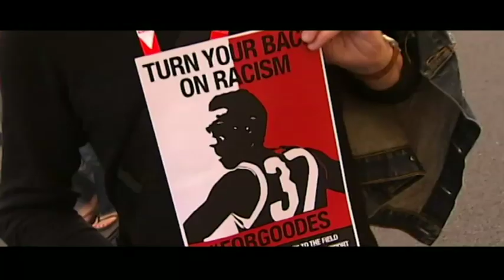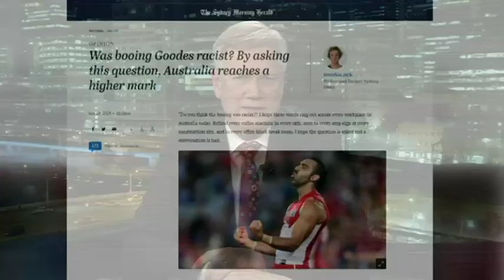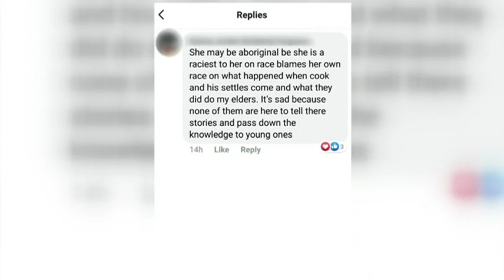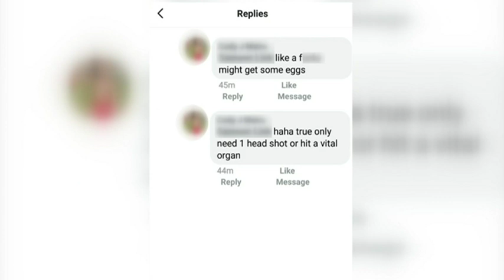Goodes as racism victim an ‘astonishing rewriting of reality’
Sky News host Andrew Bolt says commentators agreeing that AFL star Adam Goodes was a victim of racism is an ‘astonishing rewriting of reality’.